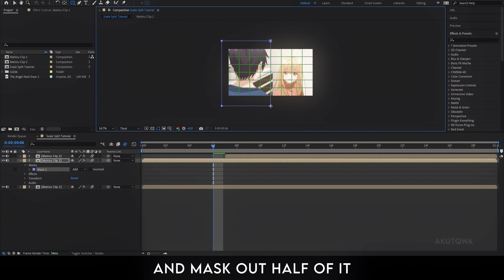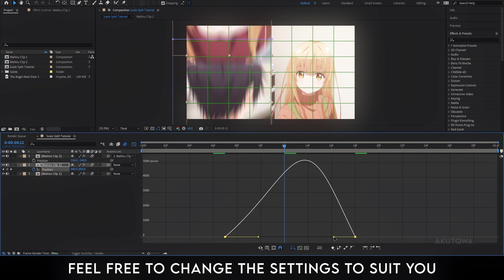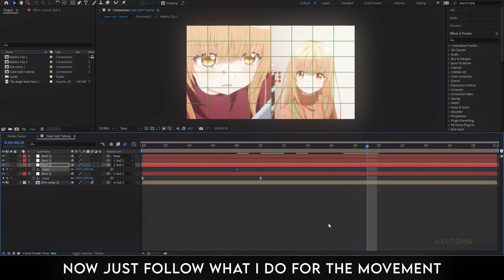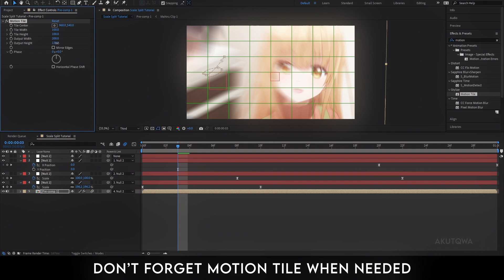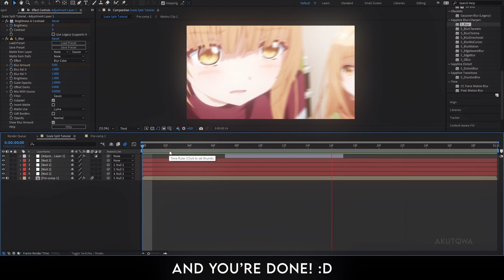Split Screen Transition || After Effects AMV Tutorial